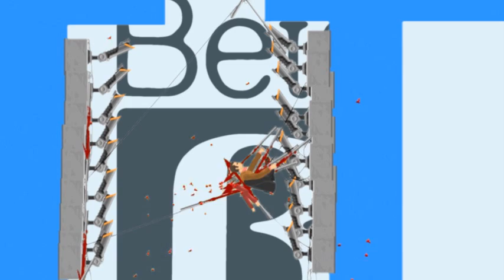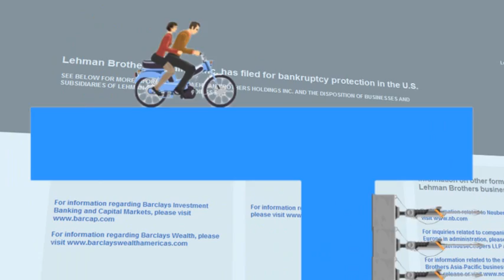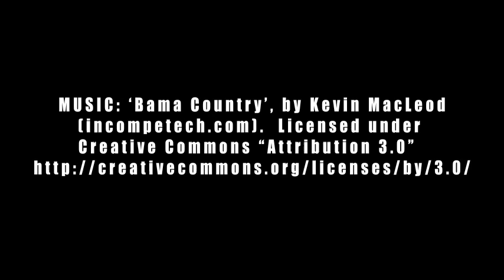Happy Wheels Harpoon Fails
Happy Wheels harpoon Epic fails. A series of spectacular failures when trying to clear the deadly harpoon canyon. Taken from the brilliant Happy Wheels free internet flash game. Play it at totaljerkface.com.